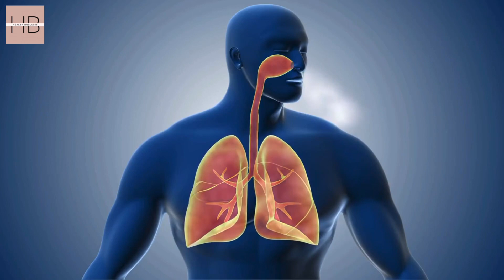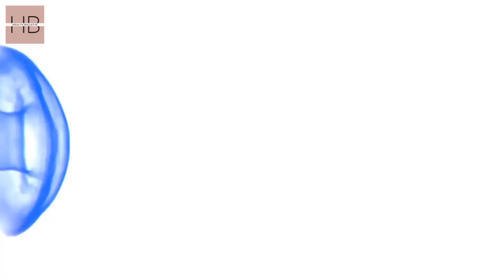Urgent Mumps Alert in Kerala: Recognize Symptoms,Treatment & Prevention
In this video, we dive deep into the symptoms you need to watch out for, the latest treatment options available, and effective prevention strategies to protect yourself and your loved ones. 🩺💉 From understanding how mumps spreads to recognizing early warning signs, we've got you covered with expert advice and tips. Don't let this outbreak catch you off guard - watch now and arm yourself with knowledge!